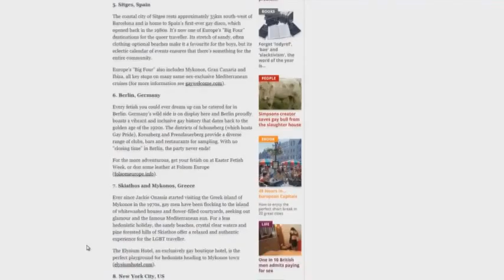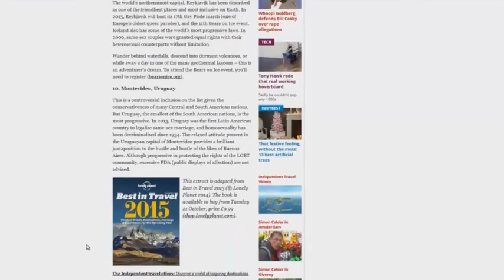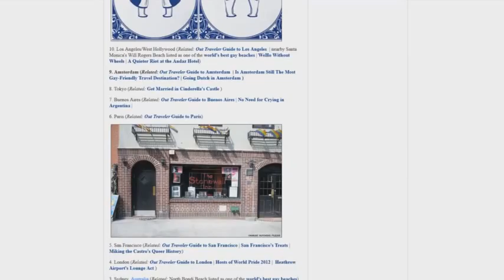SAAHL 3׃ Anderson Twisting Research To Suit His Agenda